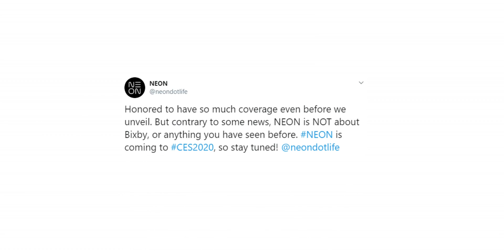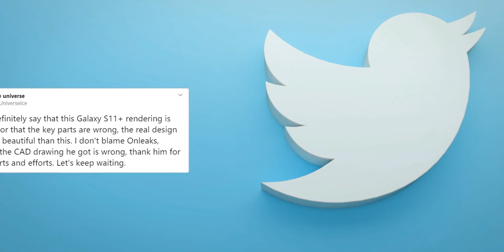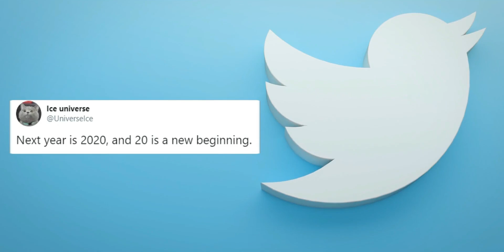Samsung - THIS COULD CHANGE EVERYTHING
Samsung is making an Artificial Human called Neon which will be unveiled at CES in January. Also, a fresh look at the Samsung Galaxy S11 Plus shows a cleaner camera layout. Samsung Galaxy S11 will be unveiled in February.